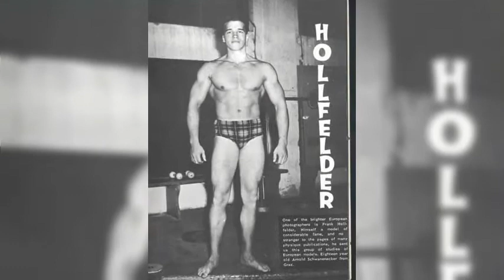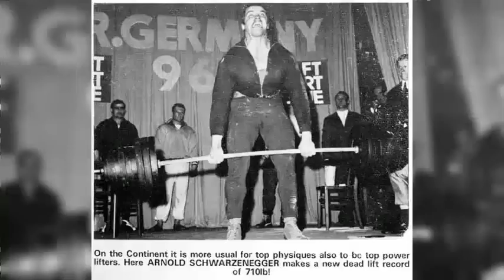Pictures of young Arnold Schwarzenegger I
Pictures of young Arnold Schwarzenegger from 60', some early 70'